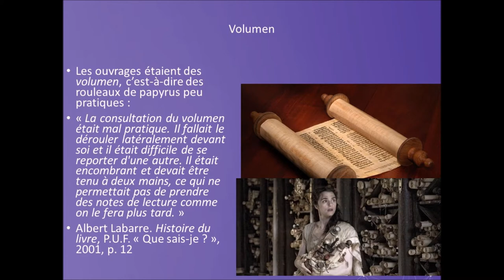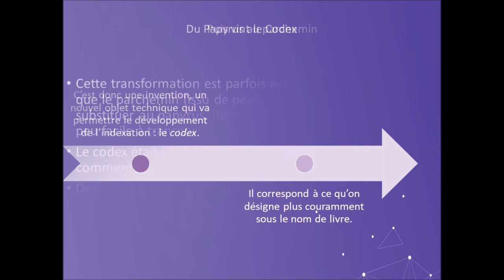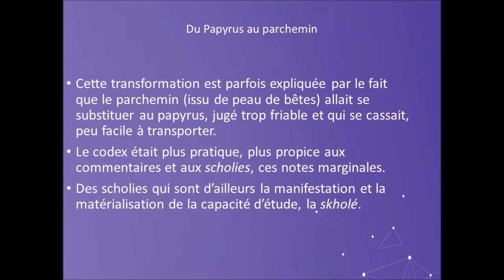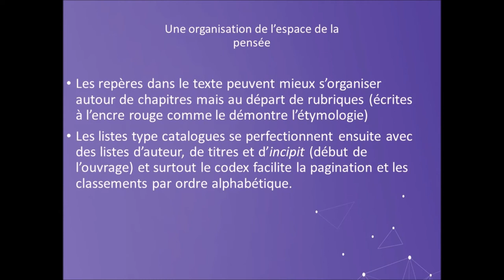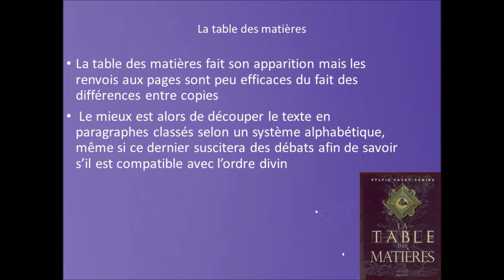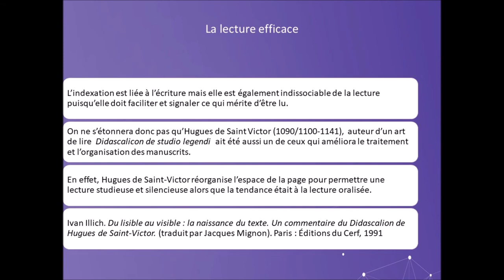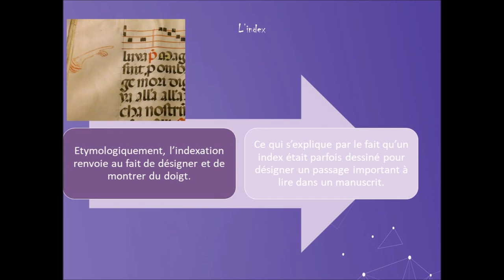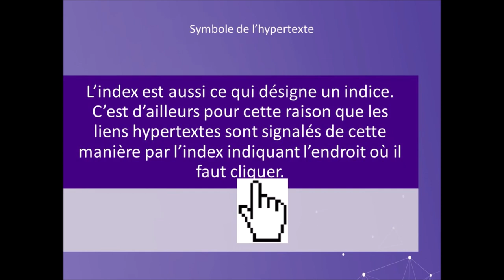Cours métadonnées. Infonum. Histoire et enjeux. La période médiévale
Dans cette partie du cours, nous nous plaçons à l'époque médiévale pour aborder le changement de fabrication du papier, du papyrus au parchemin.
Puis nous voyons l'intérêt du codex en tant que livre qui permet une manipulation plus aisée ainsi que de nouvelels logiques d'organisation des connaissances.
A cet effet nous évoquons la question des manicules, ces petites mains qui désignent le passage à lire et qui sont les formes qui précèdent finalement notre fameux lien hypertexte.